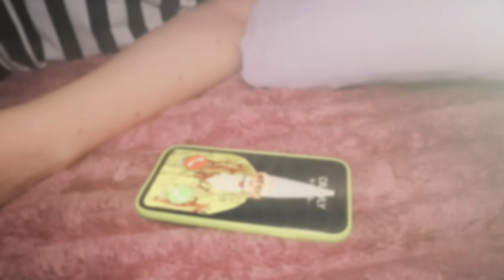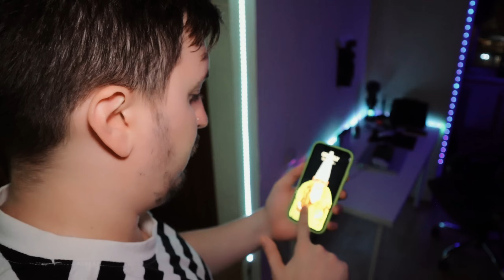don't order CRAWLY GNOME HAPPY MEAL for NIKPIG at 3AM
Crawly gnome is calling Nikpig at 3AM!
❗️Any copying and use of materials THUMBNAILS and other for commercial purposes is allowed only with the consent of the authors

CRAWLY,crawly the gnome,crawly wizard,nikpig,gnome,crawly wizard song